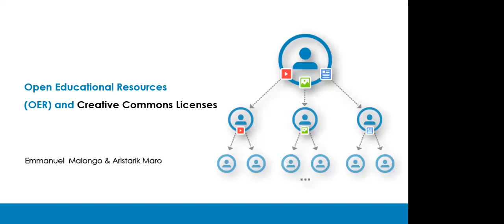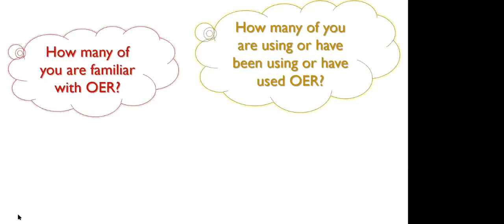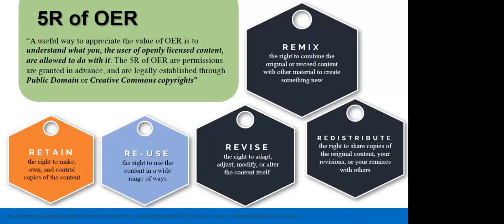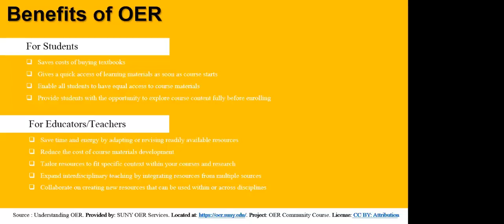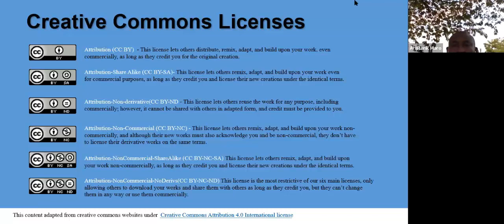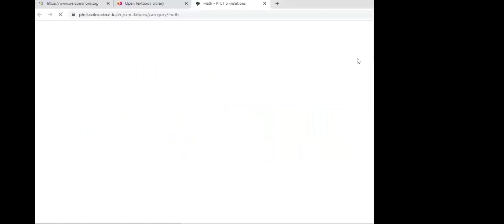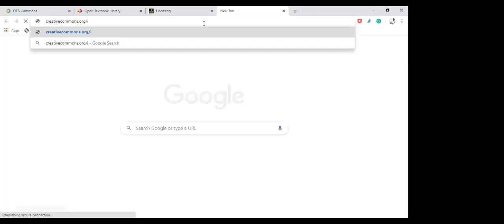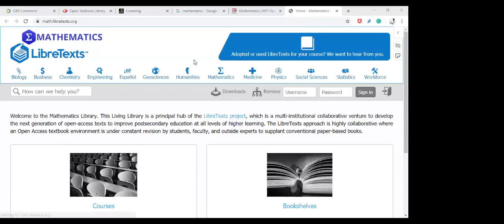OER and CC Licenses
This video detail the Open Educational Resources(OER) and Creative Commons Licenses basics of mobile learning, which was recorded on Tusome Initiative activity for Edu-ICT skills for teachers.